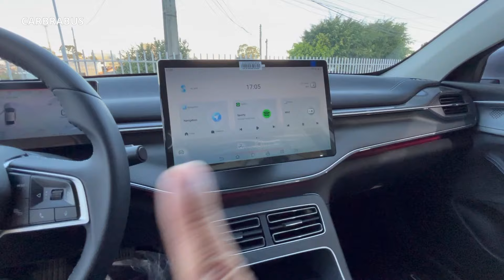Primeiras IMPRESSÕES do NOVO BYD KING com maior AUTONOMIA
Na matéria de hoje temos a primeira impressão do BYD King na versão mais parruda com maior autonomia, futuramente você vai conferir uma avaliação completa do modelo em questão e fique atento, pois está chegando o BYD Mini com 5 lugares e preço já confirmado de R$ 119.800,00.

🙆‍♂️Seja Membro
Se você gosta do conteúdo que compartilho, considere apoiar o canal para ajudar na sua continuidade e melhorias. Sua contribuição é fundamental para mantermos a qualidade e diversidade dos vídeos. Obrigado pelo seu apoio!.